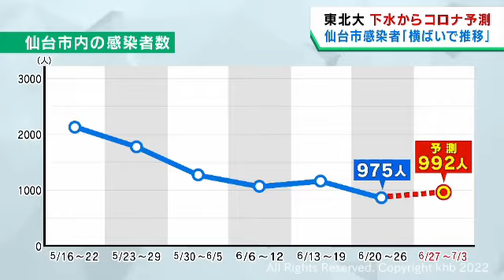仙台市の感染者は横ばいで推移と予測 下水でウイルス量調査の東北大学大学院佐野大輔教授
下水に含まれるウイルスの量から仙台市内のコロナ感染者数を予測する東北大学の調査で、今週は横ばいで推移するという結果が示されました。